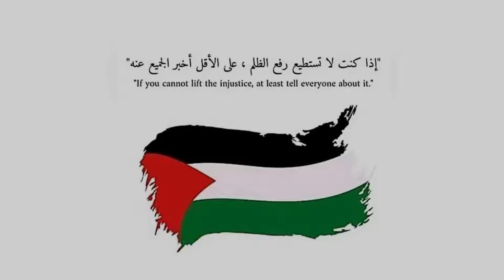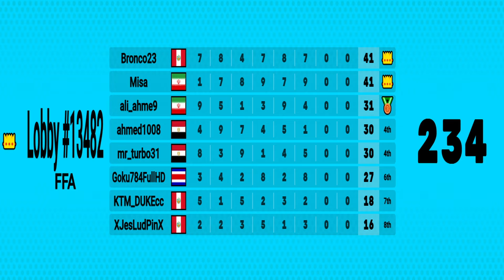كراش سيارات أونلاين #428 (رانك-67) Ps4 || CTR Nitro Fueled Online races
رابط الدعم